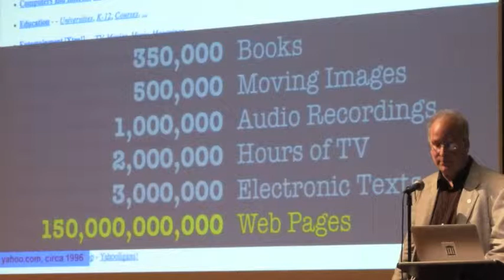A Visit To The Internet Archive - Infoservi it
Archive.org is the digital library for all of us, "Preserving the past of digital media from disappearing". Here's a rapid view of their new location, and a clip of the actual server while saving actual web pages from the Net :)